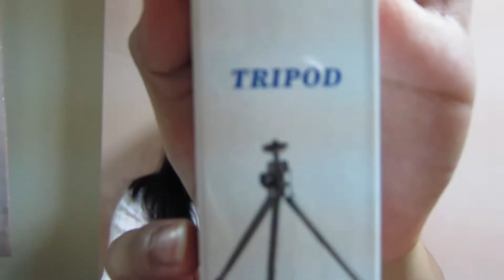MY FIRST UNBOXING VIDEO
this is my first ever RING LIGHT kaya paeme unboxing na natin siya hahaha. i bought this in amazon for only 2780 in YEN! try niyo din hehehehe

TOMODACHI NI NAROU ( LET'S BE FRIENDS )

RING LIGHT
Unboxing ring light
japan amazon
amazon
make up
make up vlogs
make up tutorial
make up tutorial for beginners